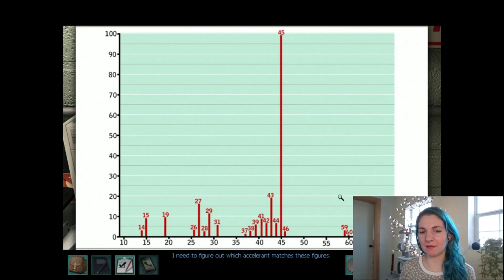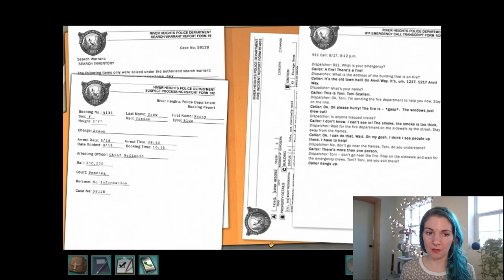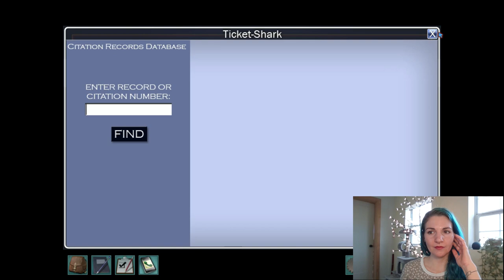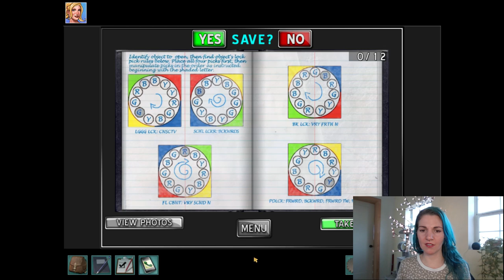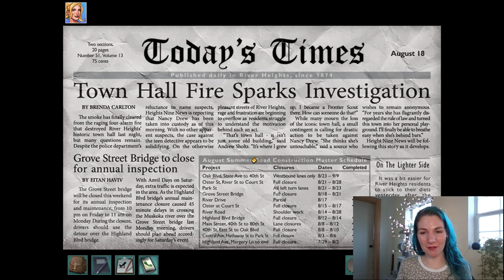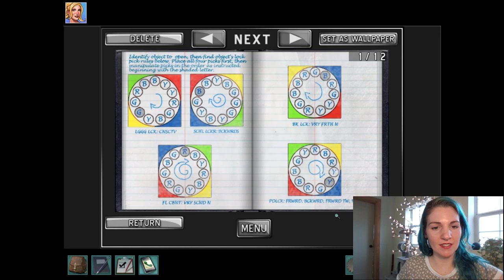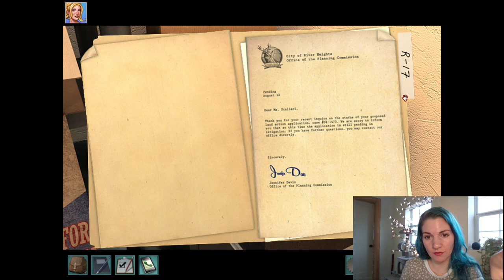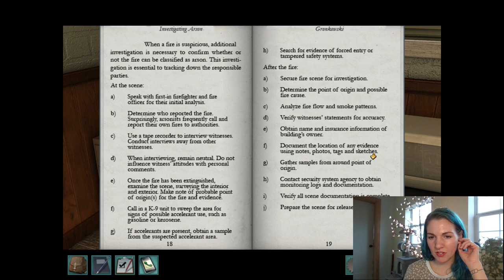I Don't Think That's How You Lockpick | Nancy Drew: Alibi in Ashes | Part 3